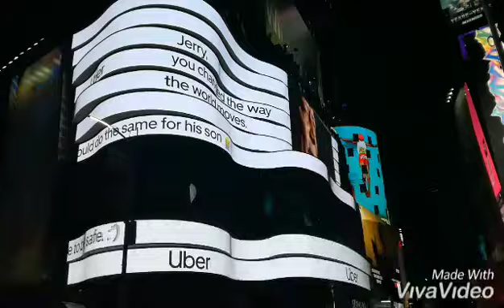New York ~ La Grande mela